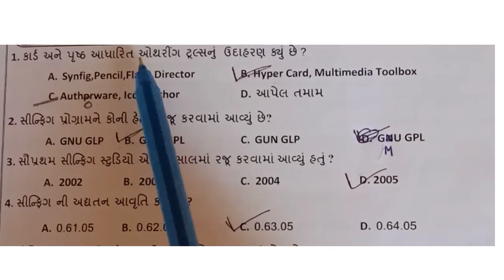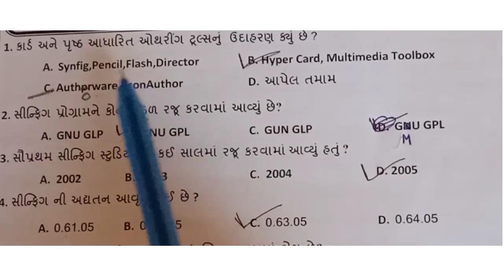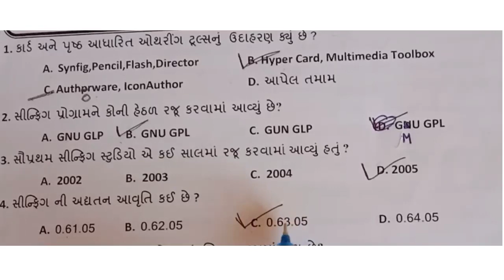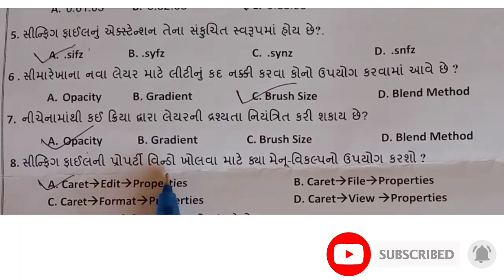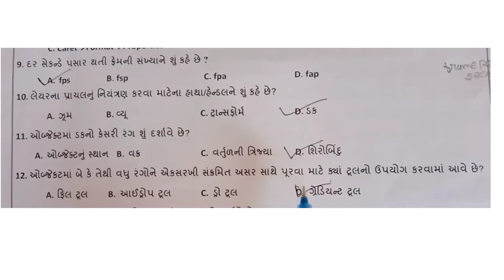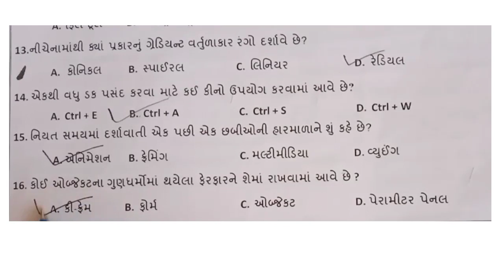Standard 11 Computer IMP MCQ Solutions || ધોરણ 11 કમ્પ્યૂટર Part - 4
Standard 11 computer imp questions for Final Exam Preparation
Commerce computer
Science computer